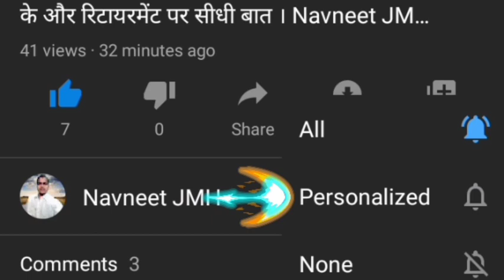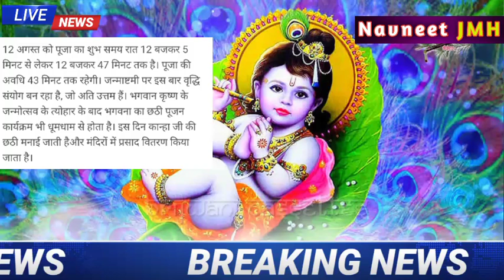श्री कृष्ण जन्माष्टमी कब 11 या फिर 12 ?, पूजन करने का शुभ मुहूर्त क्या है, सब जानिए ।। Navneet JMH।।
श्री कृष्ण जन्माष्टमी कब मनाई जाएगी, पूजन करने का शुभ मुहूर्त क्या है, सब जानिए ।। Navneet JMH ।।

Tags✅✅✅